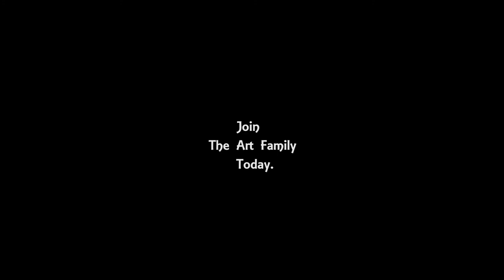Greenwood Beach Cat Island Bahamas 100th Daily Painting upload.